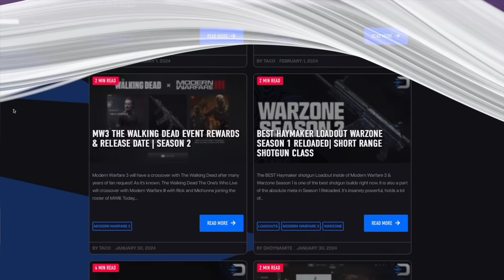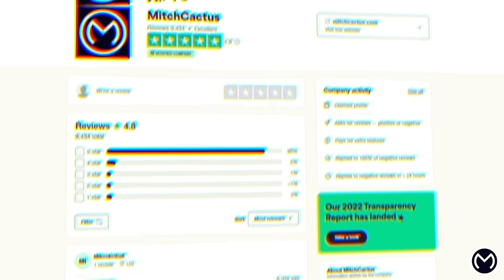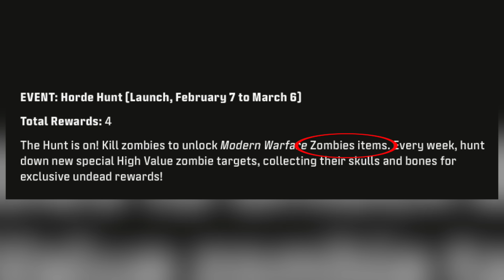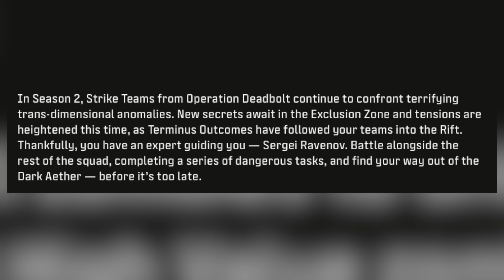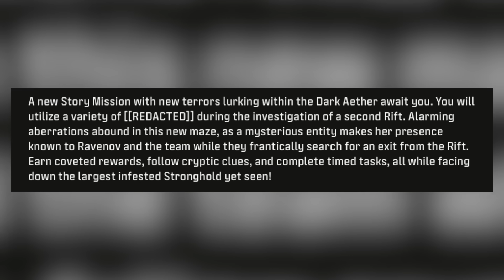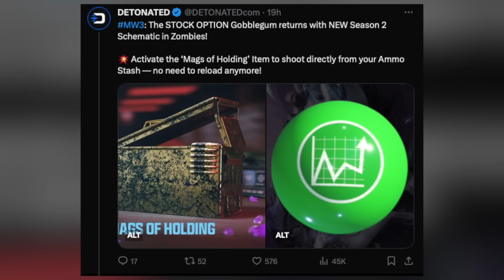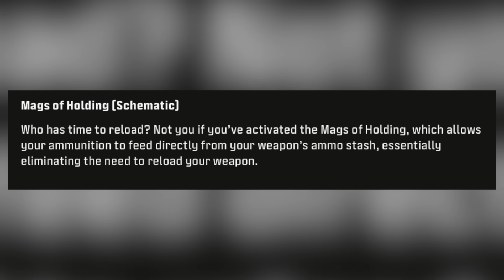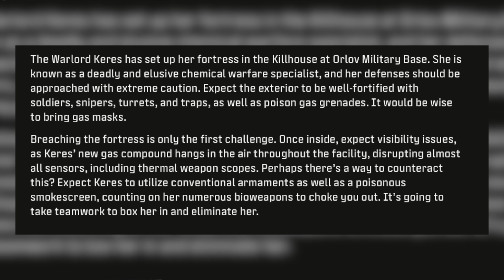MW3 Zombies is Getting MORE DLC Than We Thought… (BONUS Season 2 Rewards, Easter Egg & Cutscene)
Check Out My Recent Video! [ THE 7+ WEAPON CASE REWARDS IN WARZONE & HOW TO UNLOCK THEM… (FAST & EASY COVERT EXFIL UNLOCKED) ]

Timestamps
0:00 - Introduction
0:52 - Zombies Comeback AFTER Season 2
1:50 - Who Took Over Zombies From Treyarch?
3:28 - FREE Zombie Rewards Event in Season 2
5:27 - Zombies is Getting MORE Than We Thought
6:49 - NEW Quest & Side Easter Eggs in Season 2
7:49 - Cutscene and ACT 4 Mission Update...
9:18 - Stock Option Schematic Releasing Soon
10:18 - Get a KEY For The Blood Burner Bike
10:48 - Unlock The V-R11 Schematic Reward
11:14 - The Keres Warlord Boss & What Happens
12:45 - Closing Statements

                                           💣 ~dkdynamite~ 💣